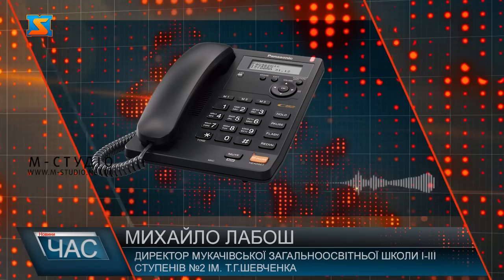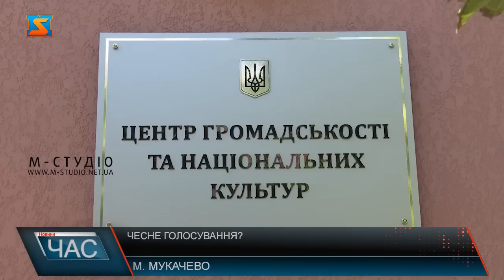Чесне голосування?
Мукачівці обурені ситуацією, яка склалася у місті 8 вересня, дописувачка однієї із груп у соціальній мережі фейсбук – Кароліна Бровді поширила відео, на якому школярі у навчальний час зібралися під центром громадськості та національних культур. У коментарях зазначили, що це учні 2 школи ім. Шевченка – дирекція закладу це спростовує. Левову частку обурень – ця ситуація викликала у зоозахисників та волонтерів, проект яких також бере участь у голосуванні щодо створення центру стерилізації та адопції, тобто (прилаштування) тварин, кажуть після голосування школярів між проектами помітний відрив голосів. Мукачівці ж у висновку закликають, голосувати за проекти на свій власний розсуд, а не вдаватися до маніпуляцій та чиїхось вказівок. Нагадаємо: питання облаштування шкільних майданчиків ініціатива хороша – про це кажуть жителі міста, однак не розуміють, чому це роблять коштом громадських ініціатив, а влада про не подбала про них вчасно.